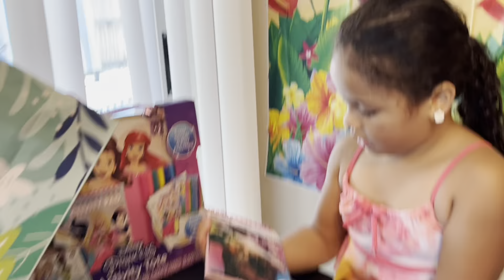How to change your body in 6 months| Series | Day 83 | ITS BROOKLYNS PARTY DAY!!